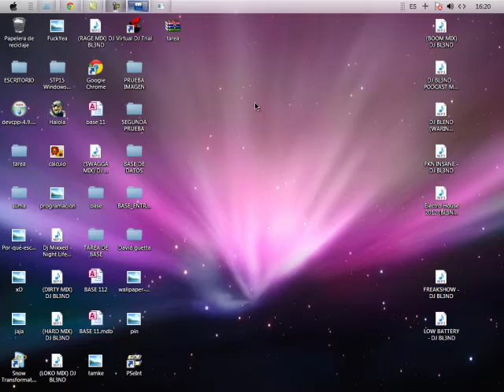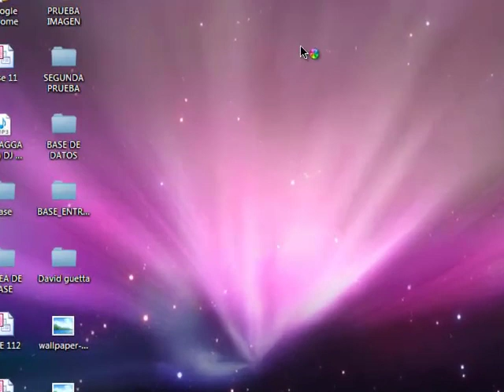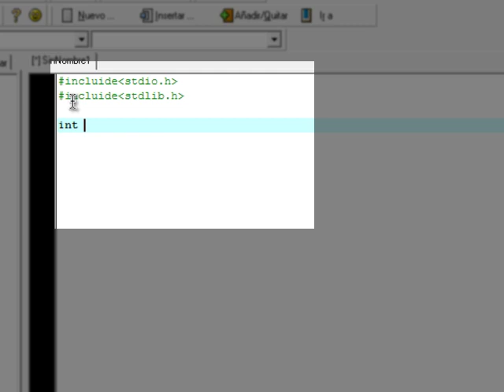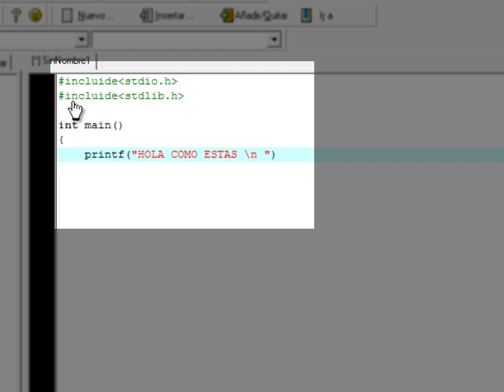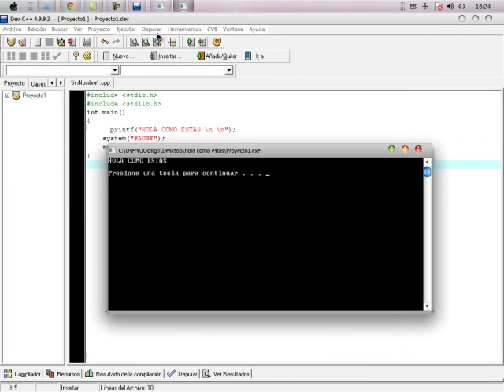ESCRIBIR UNA FRASE EN C++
VIDEO SOBRE COMO ESCRIBIR UN TEXTO EN C++ Y VISUALIZARLO